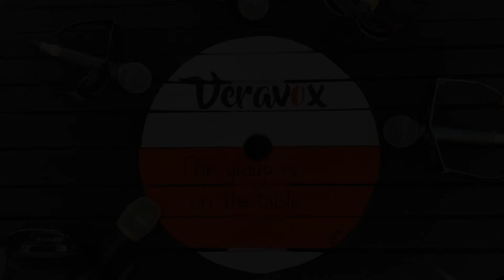Since you've been gone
(The Real Group)

from our new live project "The group is on the table"